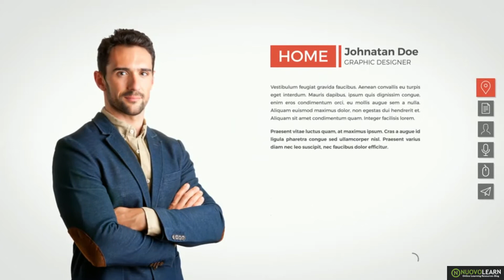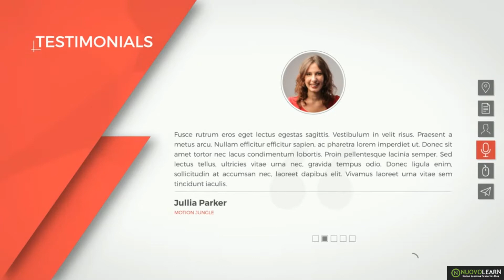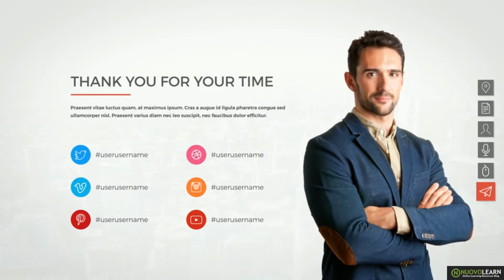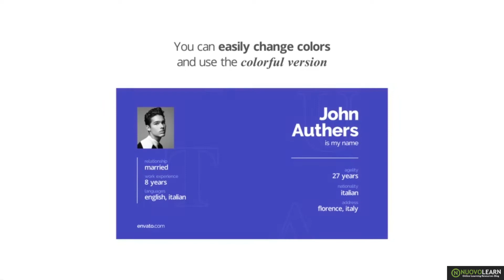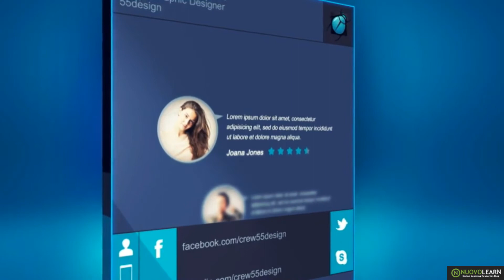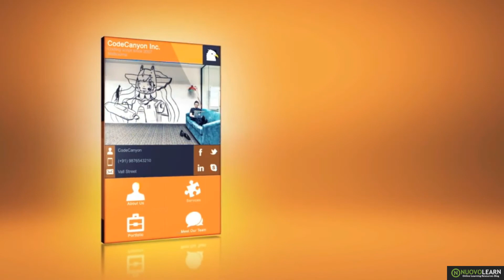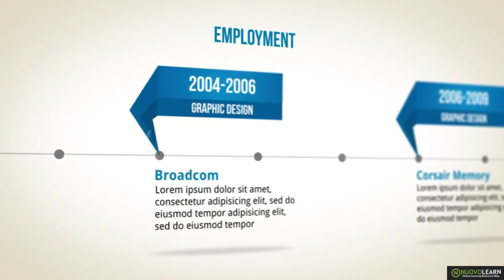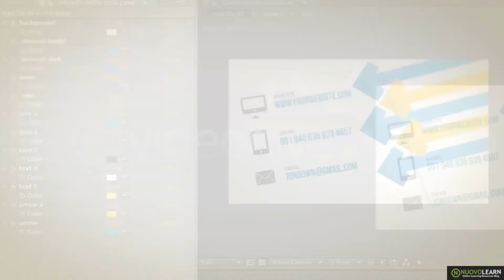4 Awesome After Effects Templates for Video Resume Presentation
Hello Everyone, A Resume is a medium for advertising yourself, it's the first means in which you use to present yourself as a job applicant and try to claim that you are the best choice candidate to a prospective employer. And today we are going to share with you 4 awesome after effects templates for video resume presentation. Here we have included:

1. Resume CV

2. Portfolio - Resume

3. Digital Resume

4. Portfolio & Resume